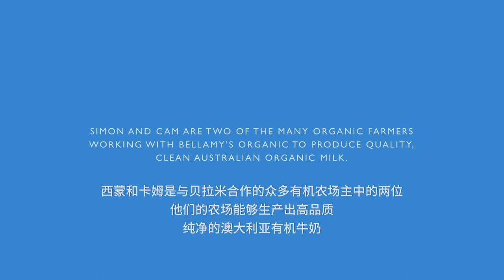Bellamy's Organic SG - Tasmania Dairy Farm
Follow us to Elphinstone brothers family dairy farm in the northwest coast of Tasmania. Set in Flowerdale, Tasmania, the 6th generation farmers share why they choose organic farming and Tasmania's perfect climate to grow luscious grass for their cows.

Can't get enough of Bellamy's Organic?